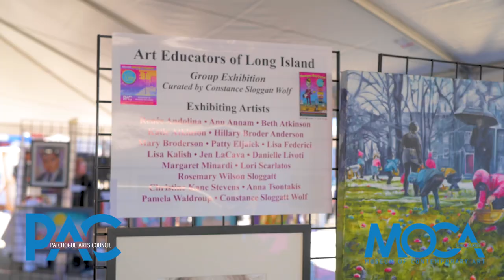Arts on Terry 2021